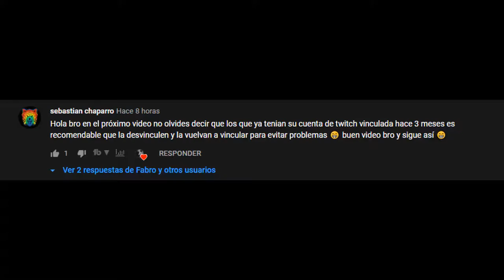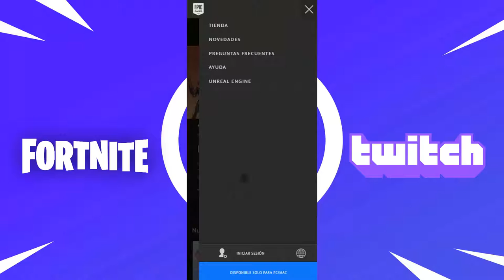😱COMO VINCULAR NUESTRA CUENTA DE *EPIC GAMES A TWITCH* DESDE MOVIL/CELULAR 2022 ✅